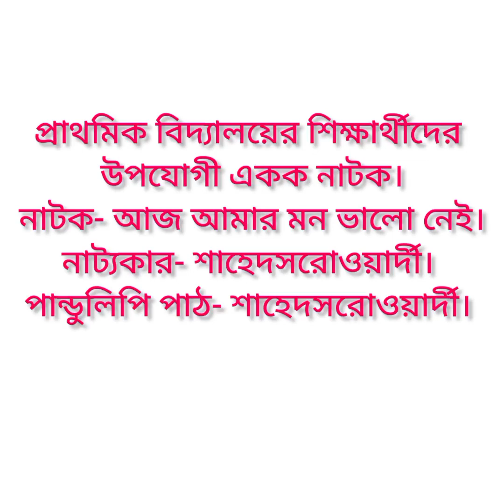একক অভিনয় সমৃদ্ধ নাটক- আজ আমার মন ভালো নেই।প্রাথমিক বিদ্যালয়ের শিক্ষার্থীদের জন্য।শাহেদসরোওয়ার্দী।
প্রাথমিক বিদ্যালয়ের শিক্ষার্থীদের উপযোগী একক অভিনয় সমৃদ্ধ একক নাটক - আজ আমার মন ভালো নেই।
নাটক- আজ আমার মন ভালো নেই।
লেখা ও পাঠ- শাহেদসরোওয়ার্দী।

বি.দ্র. হেডফোন বা এয়ারফোন ব্যবহার করে শুনলে আরো পরিষ্কার শোনা যাবে। সাউন্ড সিস্টেমে সমস্যা হবার জন্য আন্তরিকভাবে দুঃখিত।
নাটক শুনে ও আত্মস্থ করে প্রাথমিক বিদ্যালয়ের শিক্ষার্থীরা যে কোনো প্রতিযোগিতামূলক সাংস্কৃতিক  অনুষ্ঠানে অংশ গ্রহণ করতে পারবেন।নাটকটি লিখিত ফরমেটে পেতে যোগাযোগ করতে পারেন। যোগাযোগ এর জন্য ই-মেইল করুন:
shahedsorowardy71@gmail